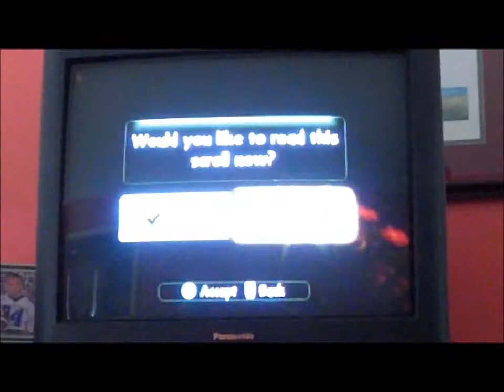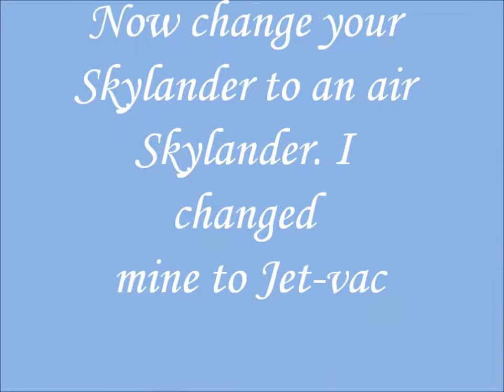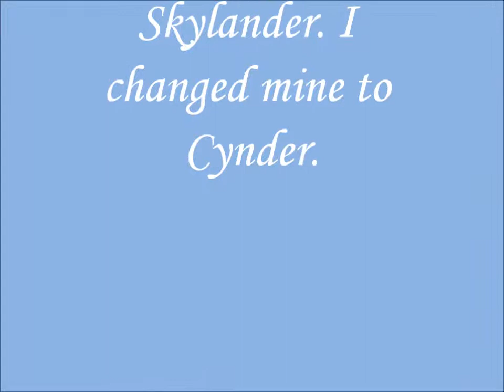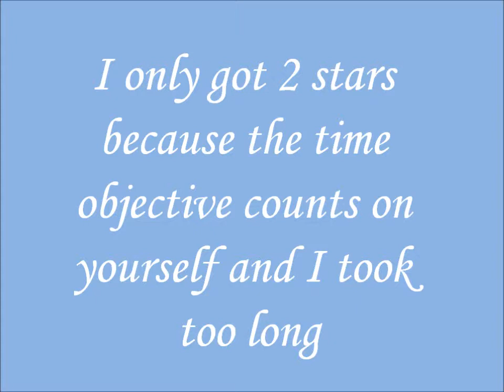How to get 3 stars on Time of the Giants level 1 on Skylanders Giants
Evan is showing you how to get three stars on Time of the Giants level 1 on Skylanders. He only got 2 stars because he took too long.
Three videos a week! Usually on Wednesdays, Thursdays, and Fridays!